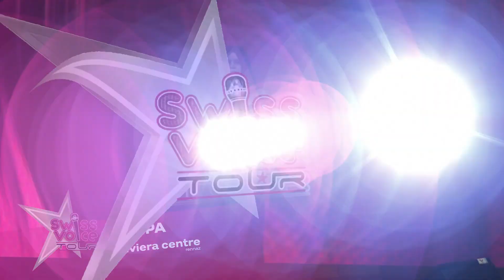Soraia Filipa - Swiss Voice Tour 2023, Riviera Centre, Rennaz